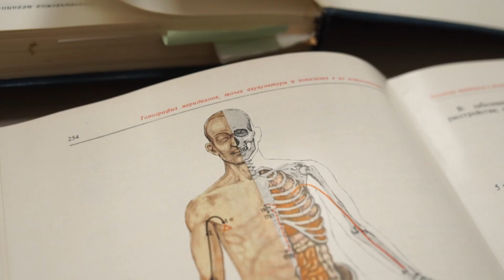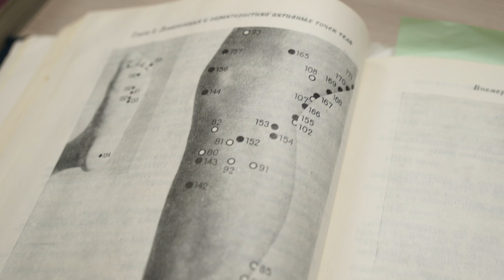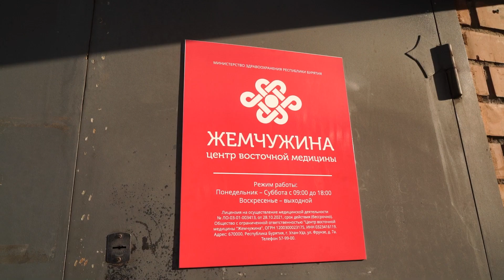Медицина востока в руках нейрохирурга с 20-летним стажем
Повышенное давление, остеохондроз, вегетососудистая дистония,  артрит, артроз, невралгия – всё это довольно распространенные заболевания. Они встречаются у каждого второго и мешают нормальной жизни. Наш корреспондент Дэнсэма Аюшеева узнала, как лечить такие болезни, не глотая таблетки горстями.